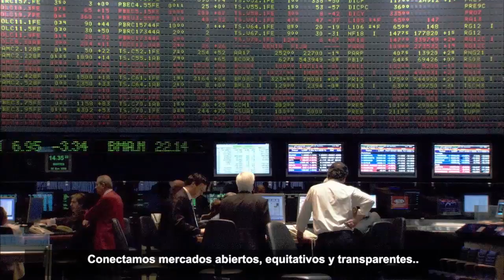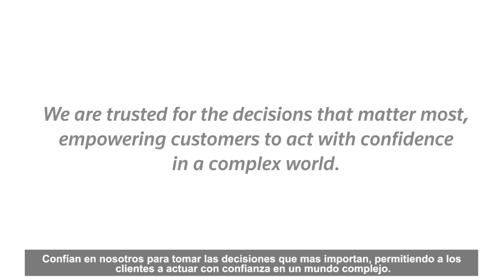Thomson Reuters - Nuestra visión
Los clientes confían en nosotros para tomar las decisiones más importantes, pues les permitimos actuar con confianza en un mundo complejo.